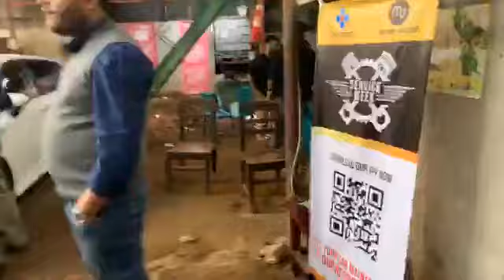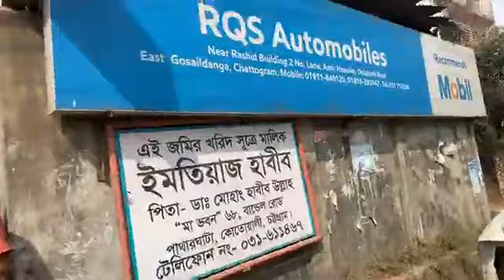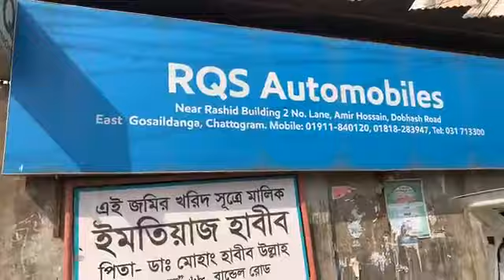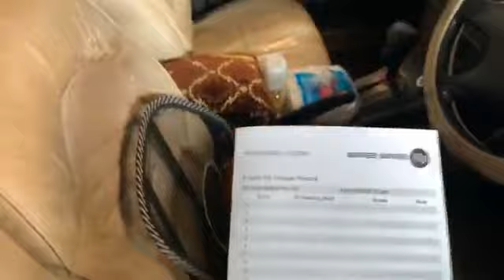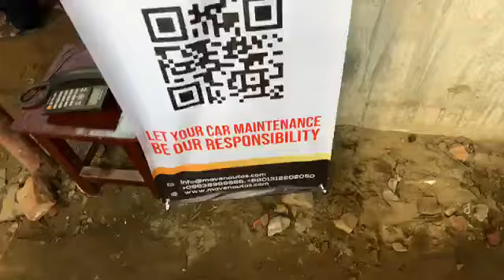LIVE 18 SERVICE WEEK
We can import the vehicle of your choice directly from Japan Live auction or Suppliers stock. Benefit is you will save money as we only charge a small fixed fee for the service.

And another benefit is you can choose your vehicle and bid for it.
The only problem is it takes around 20-25 days for the vehicle to arrive.

আপনি ইচ্ছা করলে অর্ডার করে জাপান থেকে গাড়ী কিনতে পারবেন। আমরা জাপান থেকে কিনে দিচ্ছি  এবং সকল কাজ সম্পন্ন করে হাতে তুলে দিব। সময় লাগবে ২০-২৫ দিন। আর প্রশ্ন থাকলে দয়া করে কল করুন ০১৭৯০১১৭৭৭৭ নাম্বার এ। অর্ডার করে গাড়ী কিনলে ১-২ লাখ টাকা সাশ্রয় হবে এবং মান সম্মত হবে।

Visit Us At: 8/1, Gausnagar, New Eskaton Road, Dhaka.